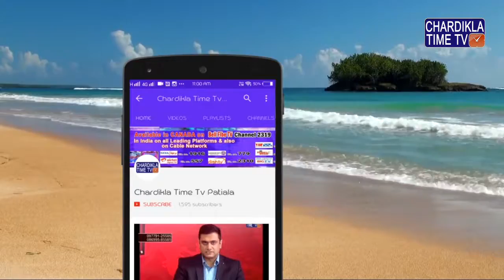Vikas Gupta Becomes The Captain of Bigg Boss Home